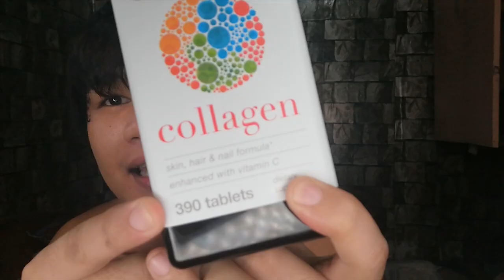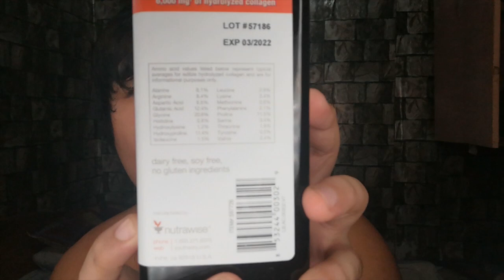YouTheory COLLAGEN from SnR maganda nga ba? | RR Rival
* ALL PRODUCTS I FEATURE MAY OR MAY NOT WORK FOR YOU.

Hello guys its me again RR Rival your feeling korean friend hahaha This is another product review a firt impression of the very sikat na collagen sa SnR...full 30 days review to be follow to my next video.